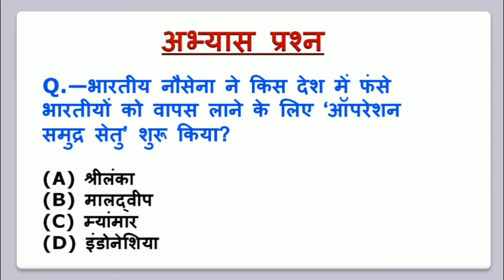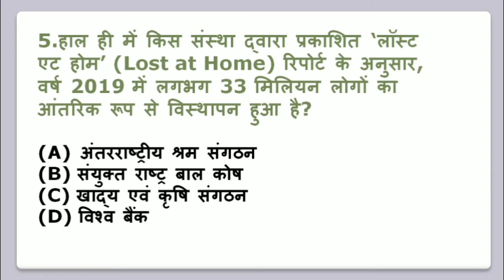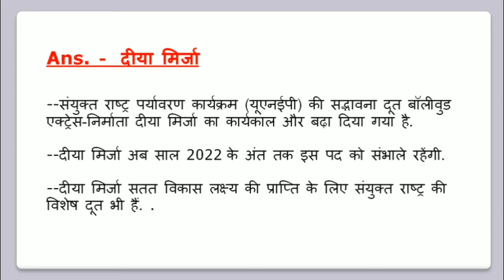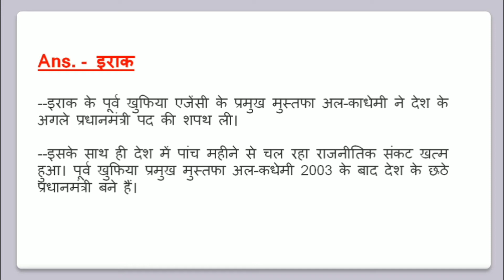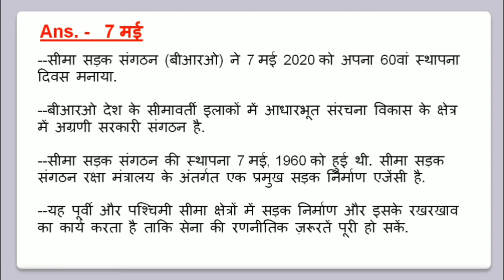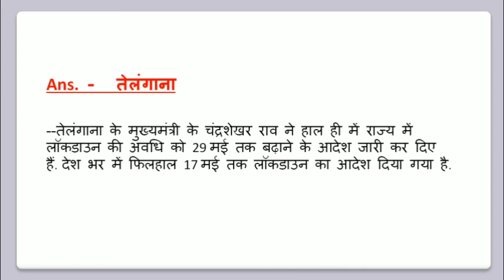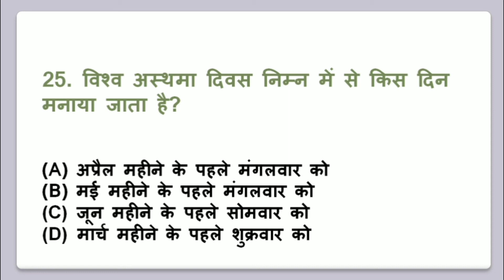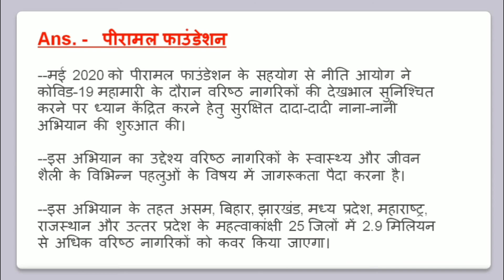करेंट अफेयर्स (06मई - 09मई)2020 | Daily Current Affairs 2020 | MAY 2020 Current Affairs.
Hi
I am Navneet Singh  Welcome to my You tube channel JAIRAS.

इस विडियो में 6 मई से लेकर 9 मई तक के करेंट अफेयर्स का प्रश्नों के व्याख्या सहित उत्तर दिये गए हैं |